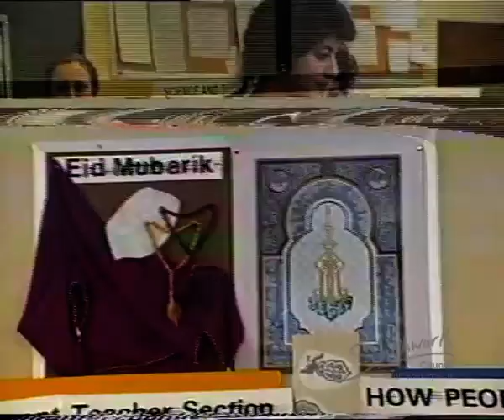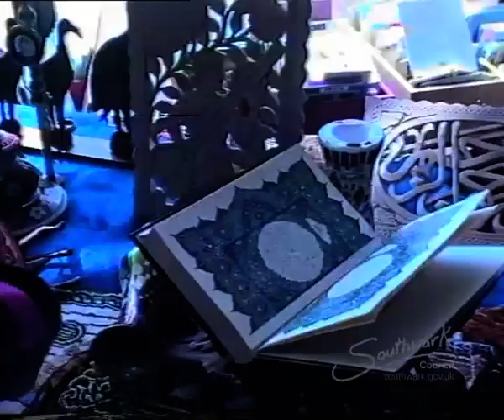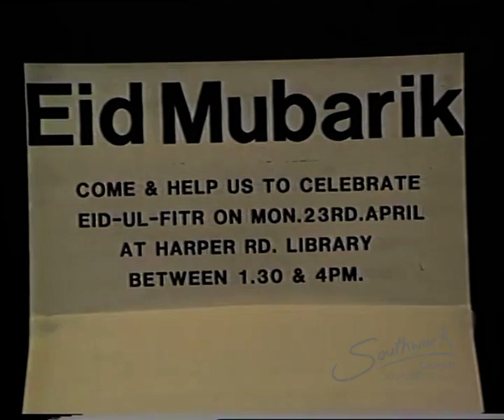Eid Celebration, Harper Road Library (23/04/1990)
A  celebration of Eid-Ul-Fitr at Harper Road. The film features children explaining the tradition of Ramadam through dance and storytelling and importance of fasting, charity and giving within the Muslim religion. Organised by the Southwark Muslim Women’s Association.

This film is from Southwark Local History Library and Archive, part of the London's Screen Archives Network.